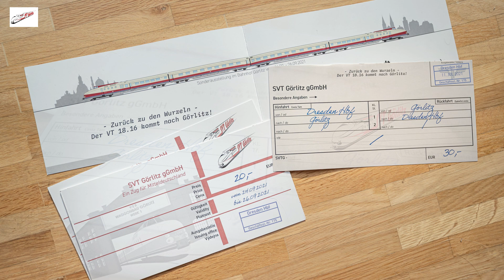Ein Zug für Mitteldeutschland - Juliausgabe ´21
SVT Görlitz - Juliausgabe

Themen der Sendung:
- Suche nach Unterstützer für YouTube
- Fördermittel des Bundes
- Blick "Hinter die Kulissen - Mit den Heinzelmännchen"

Musik Intro & Outro: Proud Music GbR

Das Kopieren oder weiterverwenden des Videos ist untersagt und verboten!
Nur mit schriftlicher Genehmigung darf das Bild und Tonmaterial verwendet werden.